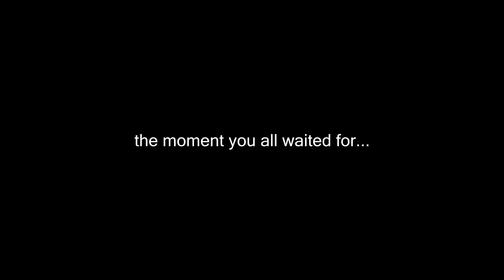i beat the ender dragon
this video was a lot of fun to make. NEW VIDEO COMING TOMORROW MAKE SURE TO WATCH!